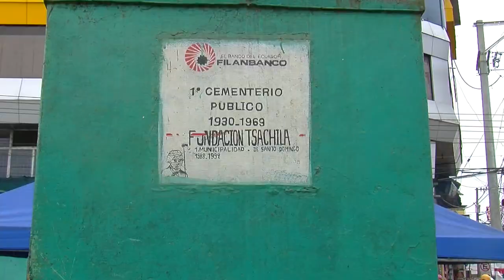Calle San Miguel luce desolada por reubicación de comerciantes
La calle San Miguel, donde funcionaba la ex miniterminal de Santo Domingo, luce desolada luego de que los comerciantes del sector fueran reubicados.